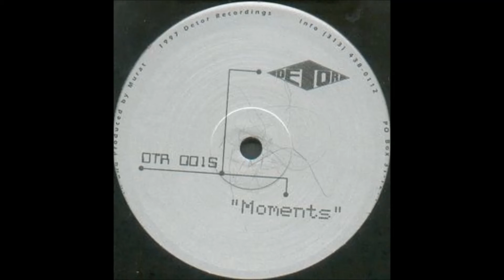murat - moments (a3)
techno 1997